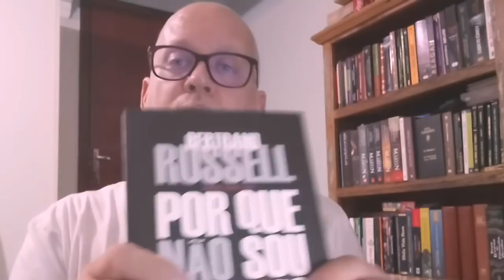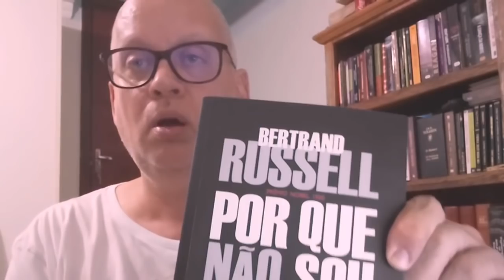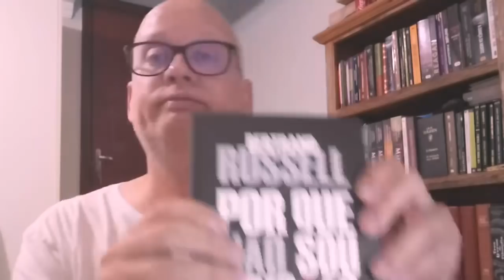Porque Não Sou Ateu | Parte 1